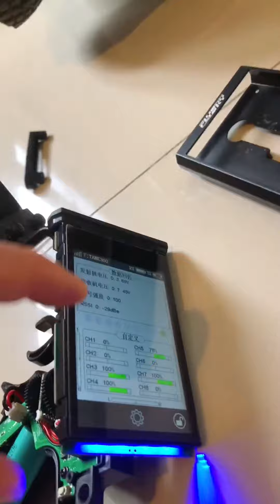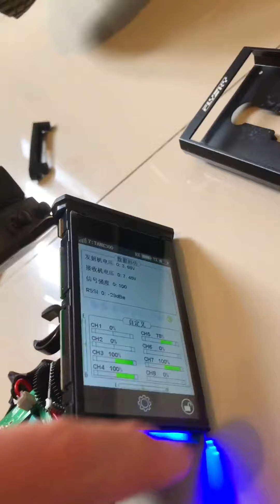toy modelcar carmodel toycar